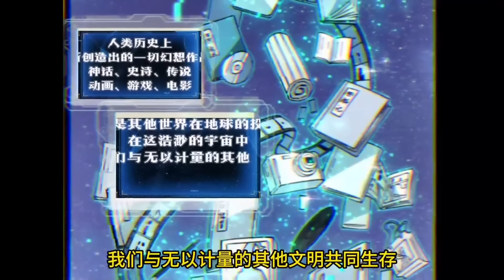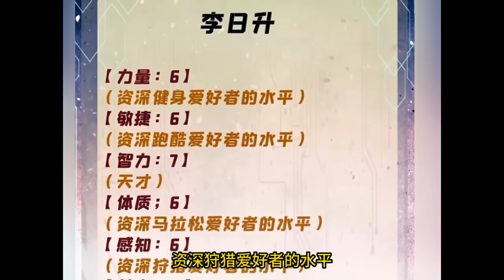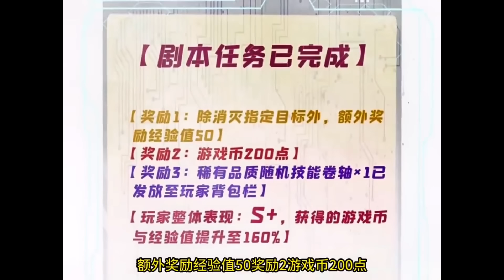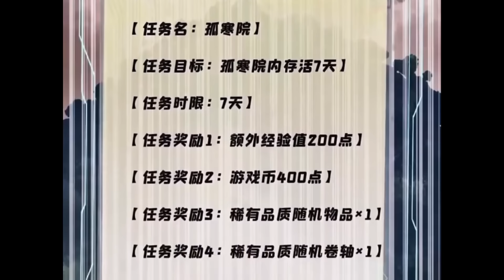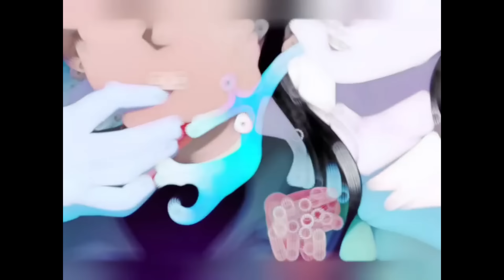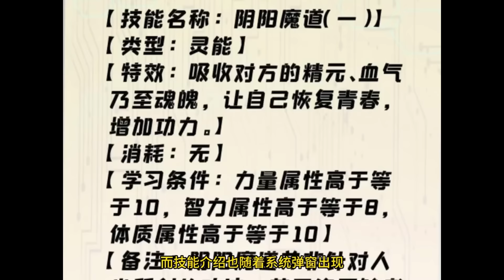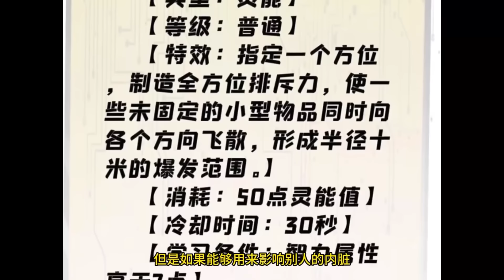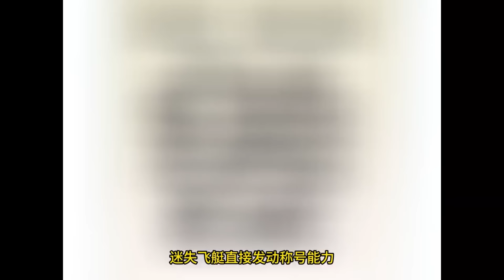💖💖 地球历史上每一次生物大灭绝，都是杀场游戏失败的后果， 而第七次杀场游戏，关乎人类族群的存亡！《拯救世界的玩家》